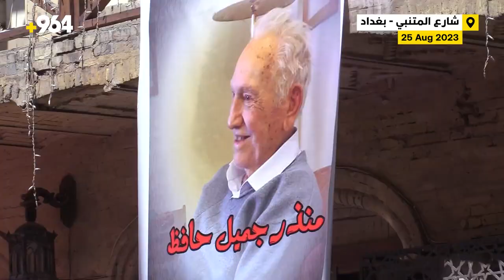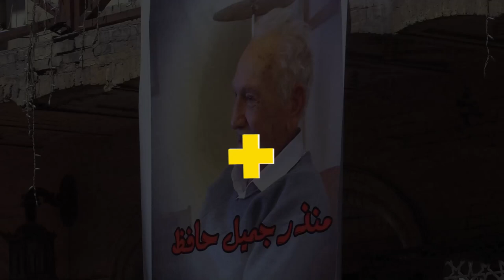بيت المدى يستذكر الموسيقي منذر جميل حافظ.. وشقيقته تنتقد “الجفاء الرسمي”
فيديو: بيت المدى يستذكر الموسيقي منذر جميل حافظ.. وشقيقته تنتقد “الجفاء الرسمي”
مر عام على رحيله

استذكر بيت المدى للثقافة الفنون الموسيقي العراقي منذر جميل حافظ، في ذكرى مرور عام على رحيله، وذلك خلال جلسة حضرها فنانون وأكاديميون وجمهور متنوع، اليوم الجمعة، فيما انتقدت شقيقة الراحل غياب الاستذكار والتكريم لهذه الشخصية من قبل الأوساط الرسمية.

التفاصيل:
قدم الباحث رفعت عبد الرزاق، الجلسة، وتحدّث عن حياة حافظ وعن أسرته وتأثيرها في الحياة الإبداعية، متطرقا إلى شقيقته الناشطة في مجال المرأة، السيدة سافرة جميل حافظ، وشقيقته الأخرى الرسامة حياة جميل حافظ، فضلاً عن شقيقه المحامي زكي جميل حافظ.

سافرة جميل حافظ – شقيقة الفنان الراحل، لشبكة 964:
منذر جميل حافظ، الموسيقار الذي وهب حياته كلها للموسيقى وتقديم الألحان الجميلة والأصيلة للمستمع، من أجل الارتقاء بالذوق والجمال ورفع شأن بلاده.

عتبي على المؤسسات الثقافية والفنية الرسمية، لا سيما المؤسسات الموسيقية، التي لم تستذكر شقيقي في ذكراه السنوية، أهكذا يُجازى بعد كل ما قدمه؟

شبكة 964:
تخللت الجلسة مداخلات نقدية وشهادات لعدد من الحاضرين من بينهم د. عبدالله المشهداني والموسيقي جمال السماوي والباحث حيدر آل حيدر.